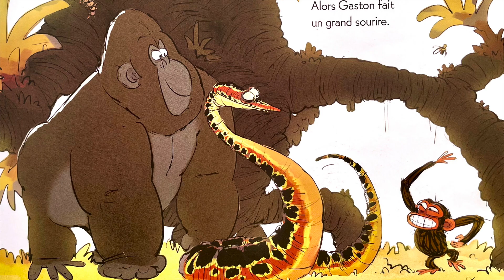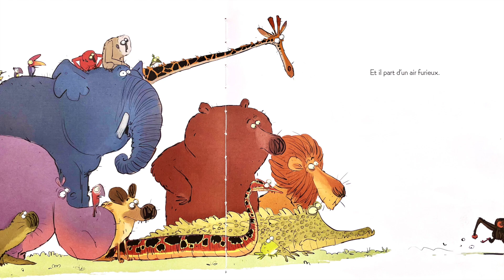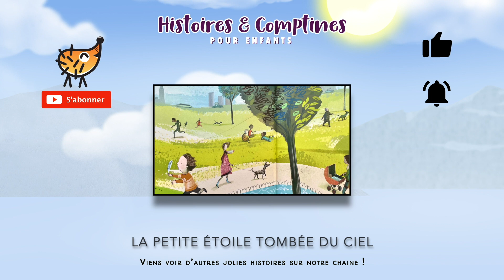Gaston Grognon 🐒 Un Livre qui montre que l'on peut être de mauvaise Humeur sans le savoir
🎁 Visitez notre BOUTIQUE ➡️ 🦔 Gaston le chimpanzé s’est levé de très mauvaise humeur, sans raison particulière. Le soleil est trop radieux, les bananes trop douces, le ciel trop bleu. C’est tellement dommage de faire la tête par une si belle journée ! Histoire pour toute la famille, Conte pour enfant, raconté à voix haute.
Ce livre est disponible sur Amazon

Auteur : Suzanne Lang
Illustrateur : Max Lang
Editeur : Casterman

⭐ Autres histoires racontées pour les enfants

Elle stimule :
- Les sens
- La motricité fine
- L'écoute
- La curiosité

Si vous êtes l'éditeur ou l'auteur de ce livre et que vous souhaitez que nous supprimions la video, merci sincèrement de nous écrire sur et nous ferons le nécessaire immédiatement. C'est très gentil à vous !

If you are the publisher or author of this book and would like us to remove the video, please write to us at and we will take care of it immediately. That's very kind of you !